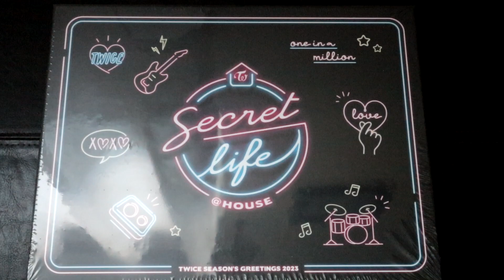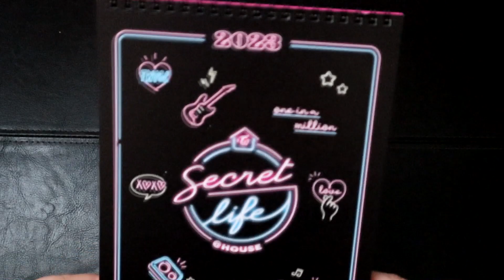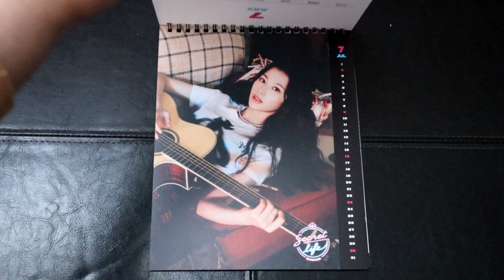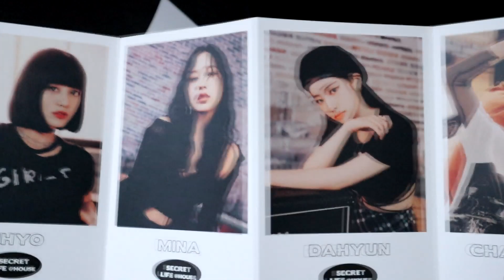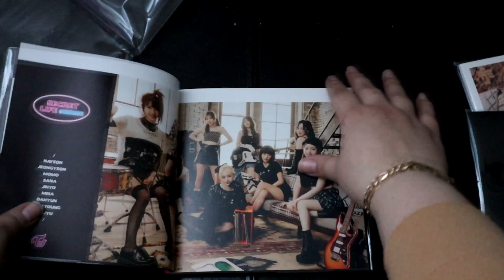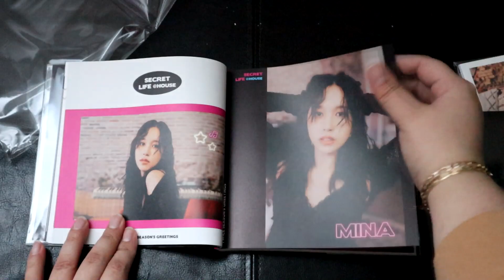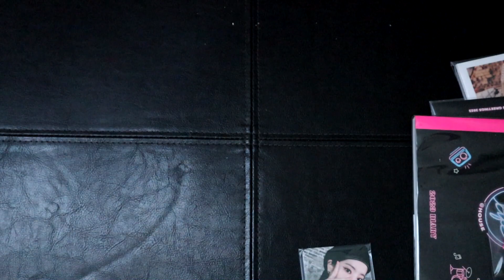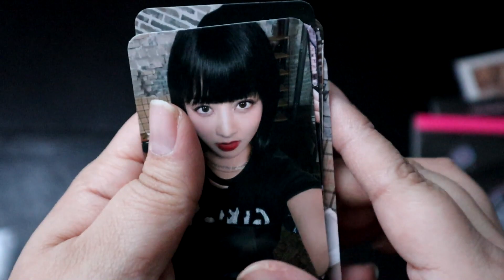Twice Secret Life Seasons Greetings Unboxing!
One of my favorite seasons greetings so far!